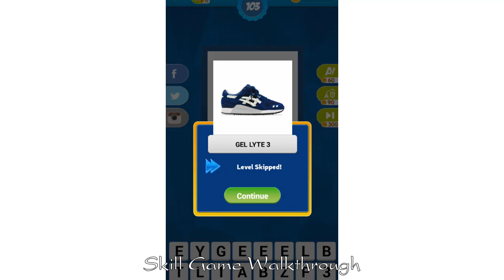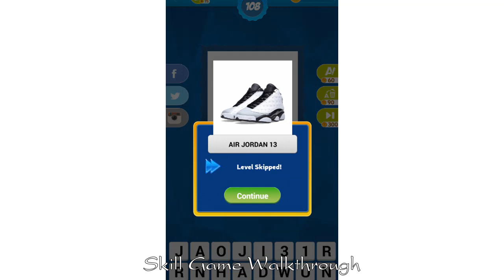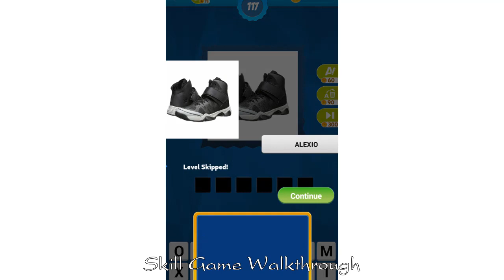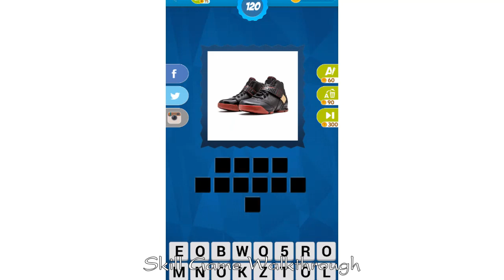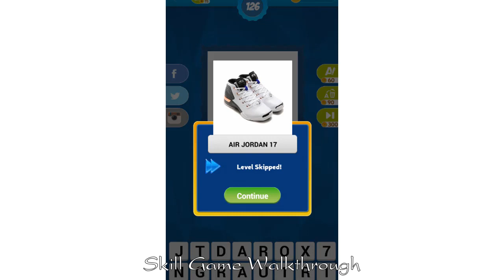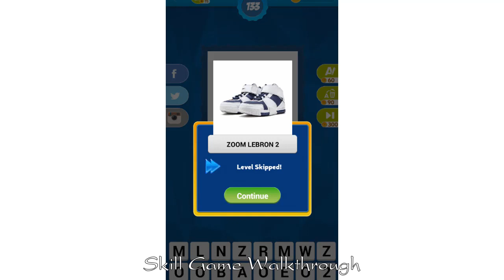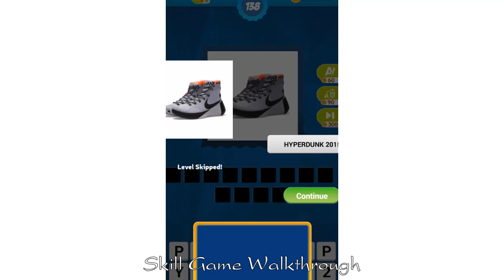Sneakers Quiz Game Level 101 - 140 - All Answers - Walkthrough